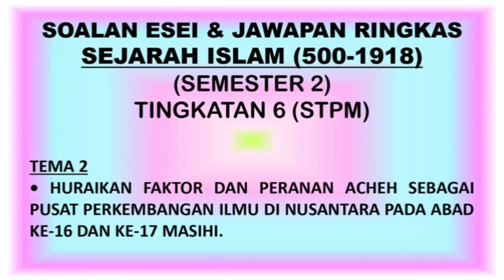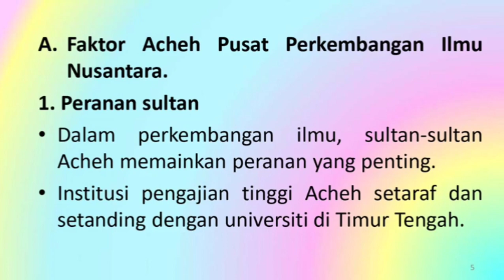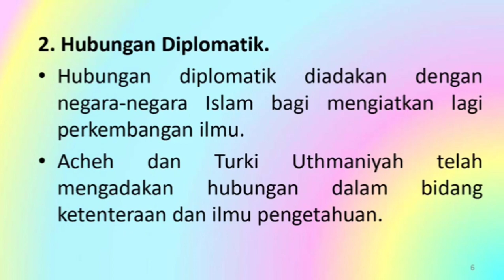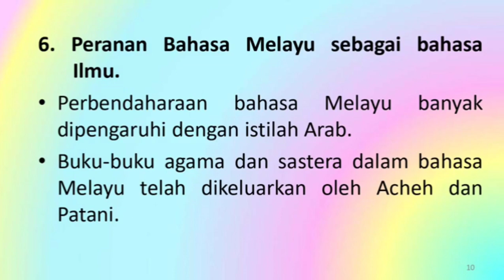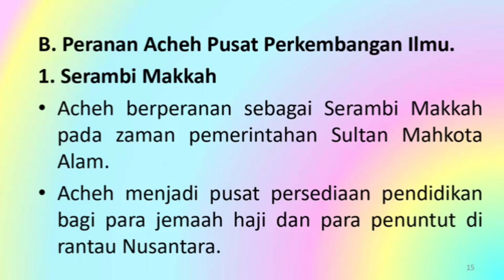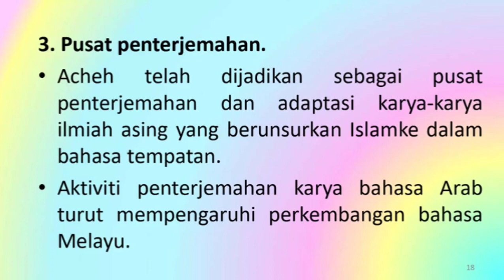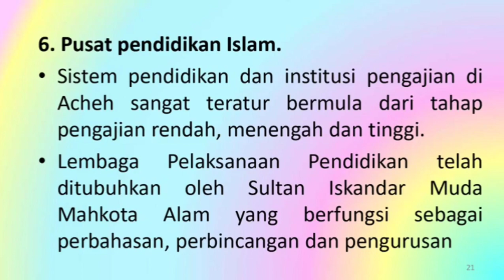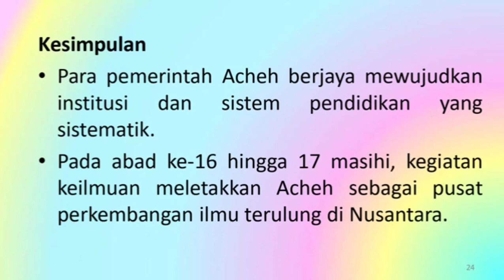FAKTOR DAN PERANAN ACHEH SEBAGAI PUSAT PERKEMBANGAN ILMU DI NUSANTARA PADA ABAD KE-16 & KE-17 MASIHI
SEJARAH ISLAM (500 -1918) SEM 2 TINGKATAN 6 STPM - TEMA 2

HURAIKAN FAKTOR DAN PERANAN ACHEH SEBAGAI PUSAT PERKEMBANGAN ILMU DI NUSANTARA PADA ABAD KE-16 DAN KE-17 MASIHI.